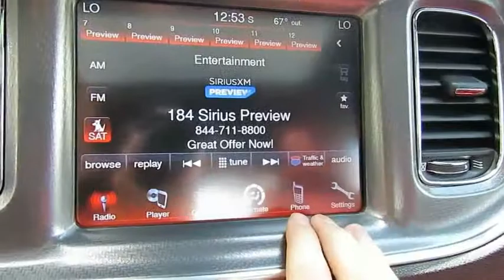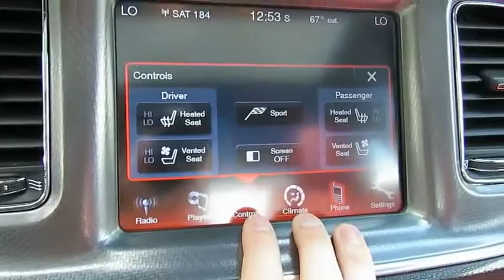2014 Dodge Charger EH186978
2014 DODGE CHARGER Delaware, OH
Stock# EH186978

2815 Stratford Rd.

SEE HD LIVE VIDEO! CHRYSLER CERTIFIED! *DESIRABLE FEATURES:* a BACKUP CAMERA, HEATED SEATS, REMOTE START, a MOONROOF, KEYLESS ENTRY, a HEATED REAR SEATS, BACKUP SENSORS, BLUETOOTH, a PREMIUM SOUND SYSTEM, MULTI-ZONE A/C, and BLIND SPOT MONITORING.

This all wheel drive Chrysler Certified 2014 Dodge Charger RT Plus features a *Bright White Clearcoat Exterior with a Red/black Cloth Interior* and has only 45,192 miles.

*PREVENTATIVE MAINTENANCE & SAFETY EQUIPMENT UPGRADES:* on Stock# EH186978 *TOTAL $1,215 IN RECONDITIONING* including the following items: Replaced Rear Brake Pad & Rotors, Performed Chrysler Certification Verfiication Including A Comprehensive 125-point Inspection Along With An Oil & Filter Change, New Wipers & Tire Rotation, Performed A Complete Inside & Out Vehicle Detail, Replaced The Cabin Air Filter, Changed The Oil & Multi Point Inspection, and Replaced The Air Filter.

*TECHNOLOGY FEATURES:* This Chrysler Certified Dodge Charger Includes an Auxiliary Audio Input, Steering Wheel Audio Controls, Keyless Start, Satellite Radio, an Anti Theft System, a Garage Door Opener, an MP3 Compatible Radio, and a Single-Disc CD Player

*STOCK# EH186978 PRICED BELOW MARKET RETAIL VALUE!* Performance Chrysler Jeep Dodge Ram has this 2014 Dodge Charger RT Plus ready for sale today.Don t forget Performance Chrysler Jeep Dodge Ram WILL BUY OR TRADE FOR YOUR VEHICLE, MOTORCYCLE and/or ATV!

Performance Chrysler Jeep Dodge Ram serves Delaware, New Albany, Worthington & Marion OH. You can also visit us at, 2815 Stratford Rd Delaware OH, 43015 to check it out in person!

*MECHANICAL FEATURES:* Scores 23.0 Highway MPG and 15.0 City MPG! This Dodge Charger comes Factory equipped with an impressive 5.7 l engine, an 5-speed automatic w/od transmission. Other Installed Mechanical Features Include Power Windows, Heated Mirrors, Power Locks, Traction Control, Power Mirrors, Cruise Control, Disc Brakes, a Tire Pressure Monitoring System, Intermittent Wipers, Tires - Rear Performance, Tires - Front Performance, Remote Trunk Release, Power Steering, Variable Speed Intermittent Wipers, a Spare Tire (Small Size), and a Trip Computer

*INTERIOR OPTIONS:* Automatic Climate Control, a Power Drivers Seat, a Leather Wrapped Steering Wheel, an Adjustable Steering Wheel, a Pass-Through Rear Seat, a Driver Illuminated Vanity Mirror, a Passenger Illuminated Visor Mirror, Vanity Mirrors, Floor Mats, a Bench Seat, and a Rear Window Defroster

*EXTERIOR OPTIONS:* Fog Lights, Aluminum Wheels, and an Auto Headlamp

*SAFETY OPTIONS:* Electronic Stability Control, HID Headlamps, Front Head Air Bag, Daytime Running Lights, Brake Assist, Knee Air Bag, a Drivers Air Bag, Anti-Lock Brakes, a Rear Head Air Bag, a Passenger Air Bag Sensor, a Side Curtain Air Bag, a Side Head Air Bag, an Auto Dimming R/V Mirror, Child Proof Locks, and a Passenger Air Bag

*CHRYSLER CERTIFIED:* With this 2014 Dodge Chrysler Certified Charger RT Plus, you have far more than just a used vehicle. You have confidence, pride and a vehicle that you can trust. You re Chrysler Certified Dodge can be counted on to go the distance with higher resale value.This CPO vehicle has passed a stringent certification process in order to qualify as a Chrysler Certified. Your 2014 Dodge Charger was subjected to a comprehensive 125-point inspection and a thorough reconditioning process using Authentic Mopar Parts.For even more peace of mind consider: Your 2014 Dodge Charger RT Plus includes a factory-backed 7-Year/100,000-Mile Powertrain Limited Warranty, 3-Month/3,000-Mile Maximum Care Coverage, 24-Hour Towing and Roadside Assistance, Car Rental Allowance, CARFAX Vehicle History Report and an introductory 3-month subscription to SiriusXM Satellite Radio.